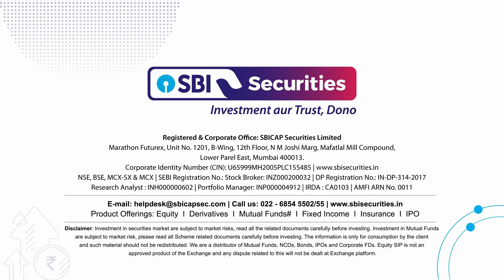Daily Market Dose - Hindi: 15th January 2024